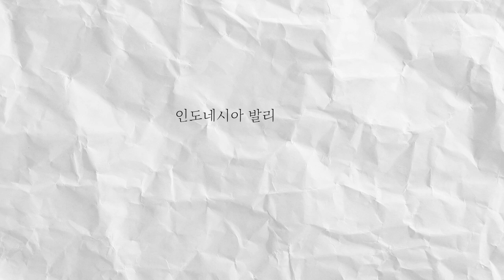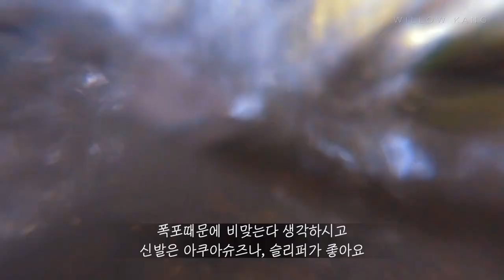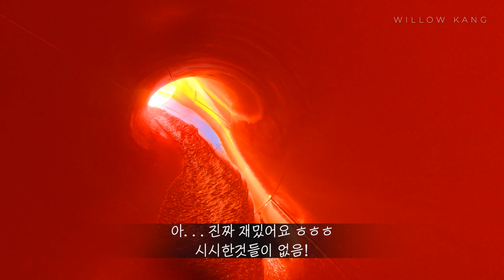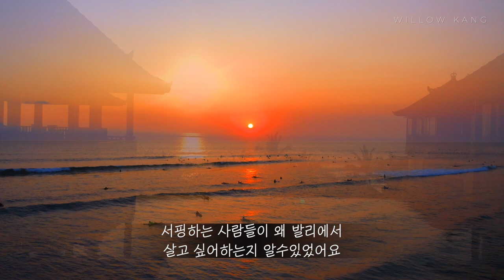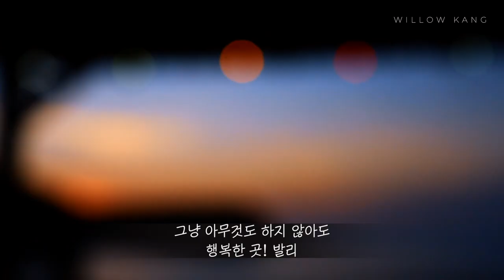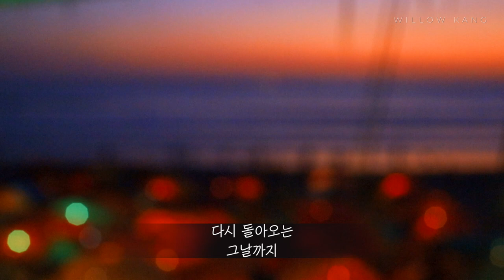【VLOG】 신혼여행🇲🇨발리한달살기 꼭 가야하는 이유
안녕하세요~
저희 일주일 신혼여행비용으로
발리한달살기 해봤어요!

저희는 한달동안 발리여행을 하면서
술마시고 쇼핑하는것보다
엑티비티나 한국에서 볼수없는 자연을 만나는 것이
아직까지 마음에 여운이 남아있어요.

태어나서 단 한번도 생각해본적 없지만
자연이 얼마나 위대하고 또 얼마나 감사한 일인지
새삼 느끼게 되었습니다.

그리고,

그 깨끗한 바닷물에도 플라스틱이나 쓰레기가 떠나는 것을
보고 한국도착해서 소소하게 남아 제로웨이스트를 실천하고 있습니다.
여행은 즐겁지만 늘 배움이 있어 1년에 1번은 꼭 가보려합니다.
지금은 남편이 된 제 옛 애인과 4년째 실천하고 있네요ㅎㅎ

결혼하고도 앞으로 여행은 꼭 다니고 싶어요
1년에 한번 원없는 여행을 위해 또 열심히 일합니다!

🇲🇨발리여행 꾸따맛집 총정리
🇲🇨발리여행 5만원이하 가성비 갑! 풀빌라숙소
🇲🇨발리 우붓맛집 총정리
🇲🇨발리여행 꼭 가봐야하는 비치클럽 총정리!
🇲🇨발리 짱구맛집 총정리

🎵 음악